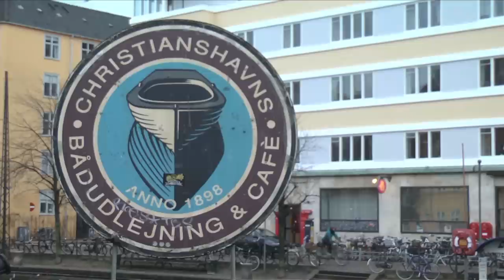Christianshavn Vågner Op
En montage af Christianshavn fra de tidlige morgentimer til middag. Musikken er Dance Macabre skrevet af Camille Saint-Saëns. Videoen er Produceret af Tine Gilkrog, Kasper Dahlberg Johst og Nils JS Jessen for Christianshavns Kvarter.